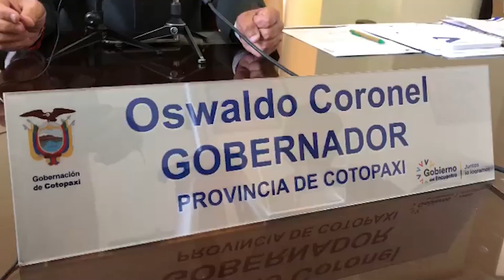JEFES Y TENIENTES POLÍTICOS FUERON CAPACITADOS PARA TOMAR ACCIONES ANTE LA CAÍDA DE CENIZA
Información | Gobernación de Cotopaxi acogió la capacitación de jefes y tenientes políticos de Latacunga, cual abordó la situación actual del volcán y las acciones a realizar ante la caída de ceniza. Autoridades extienden a las capacitaciones en el auditorio de la Espe.